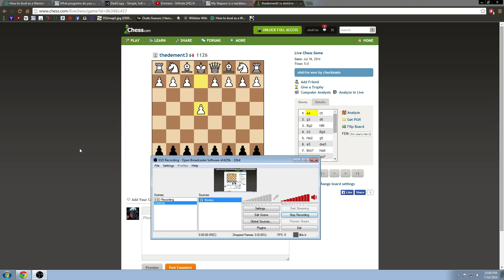CHEZZ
LOL (i played terribly during the first part and got away with it)